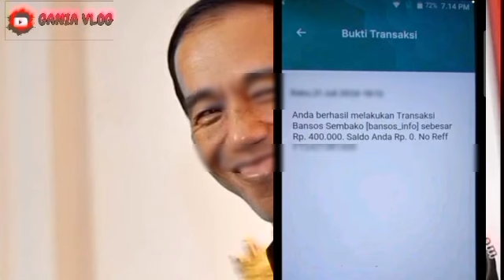PKH Hari ini, 3 Kejutan Gembira Besok Kamis Untuk KPM Cair Cair Berikut Infonya Wilayah 123